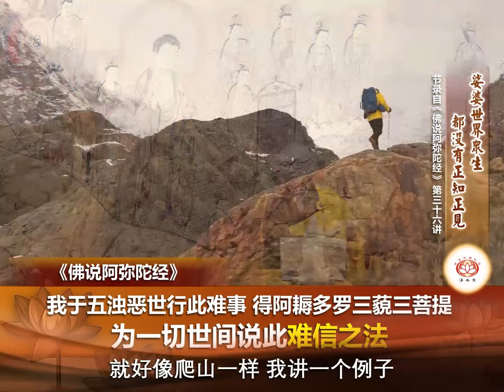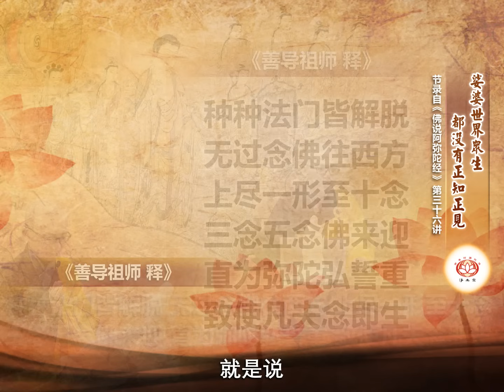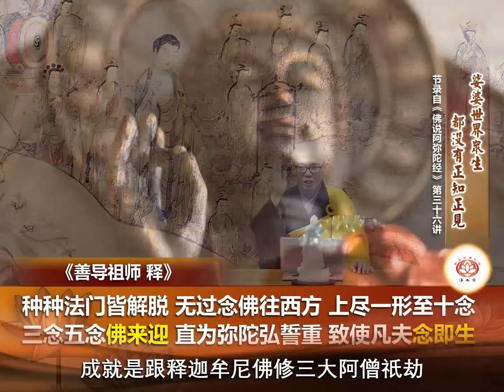娑婆世界众生都没有正知正见 👼 | 净本法师 主讲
净土宗 Pure Land Buddhism